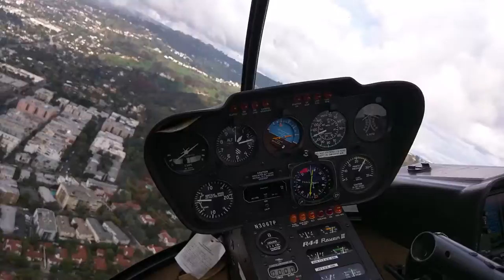Flying over Hollywood